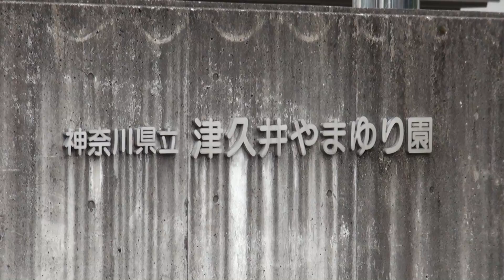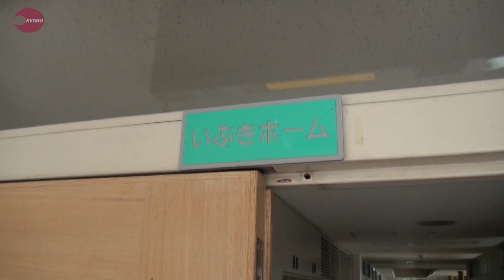１９人殺害事件の痕跡なく 相模原、やまゆり園内部を初公開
入所者１９人が殺害されるなどした相模原市の知的障害者施設「津久井やまゆり園」の内部が６日、事件発生から１年を迎えるのを前に報道陣に初めて公開された。園は取り壊しが決定し、入所者は４月までに全員が転居した。事件を想起させる痕跡はほぼないが、約１６０人が暮らした当時の名残をうかがわせた。